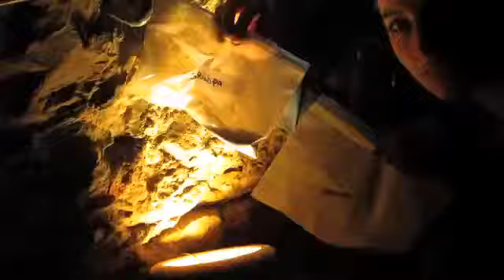Asha in Israel with Gma & Gpa